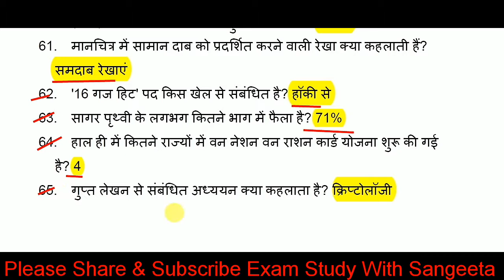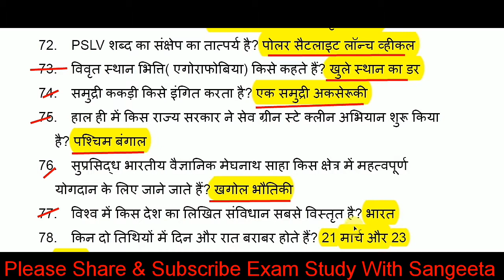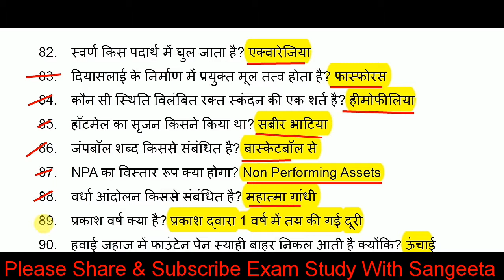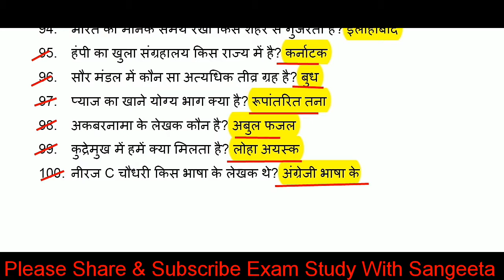RRB NTPC 2019 | PREVIOUS YEAR GK QUESTION | GK IN HINDI | CURRENT AFFAIRS 2019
About this video- दोस्तों इस वीडियो में हम RRB NTPC 2019 के लिए 100 वन लाइनर Questions  की एक सीरीज लेकर आए हैं ये part 16 है, इसमें Previous year gk question के महत्वपूर्ण प्रशन है तथा Current affairs 2019  के 20 से 25 प्रसन्न हर वीडियो में आपको मिलेंगे, Gk in hindi की यह सीरीज और भी सभी प्रतियोगिता परीक्षाओं के लिए इंपोर्टेंट साबित होगा, वीडियो को पूरा जरूर देखें